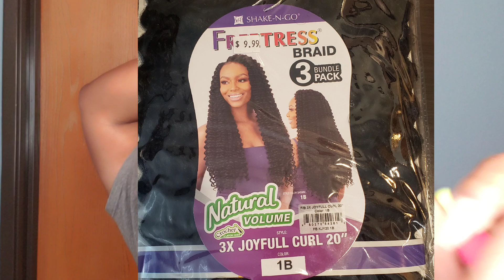How to do your own hair | FINALLY ANSWERING MY (#1 QUESTION??) CROCHET Styles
How to do your own hair  | FINALLY ANSWERING MY (#1 QUESTION??) CROCHET Style

How to do you own hair
How to crochet your hair
natural hair ideas
crochet hair styles

Todays video is a GRWM hair and outfit. I finally decided to do a hair videos and answer my # 1 question  of what type of hair I use.
Family Channel:
ITS A PAYTON THING

CROCHET
FREETRESS
JOYFUL CURL 20'
JOYFUL CURL
MY SIZE 18
1X TOP 2X/3X BOTTOM
JEANS - ROSS DRESS FOR LESS
SHIRTS - SHEIN
CROCHET
JOYFUL CURL
HOW TO CROCHET?
GRWM
PLUS SIZE FASHION
PLUS SIZE